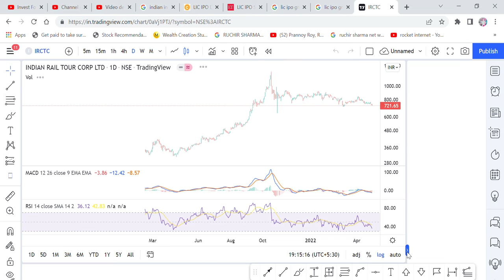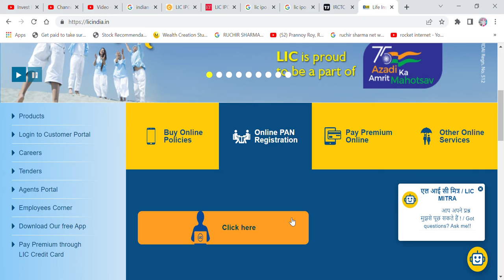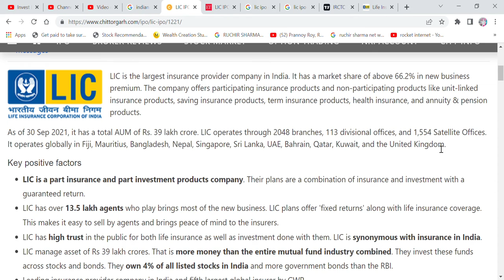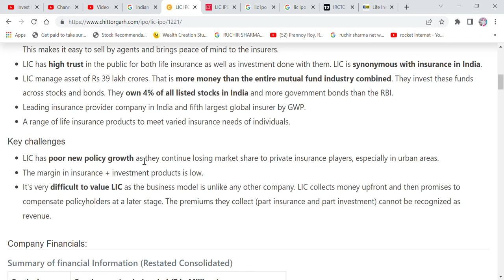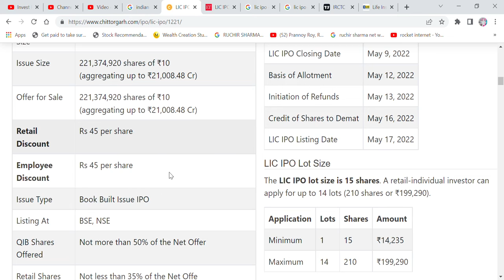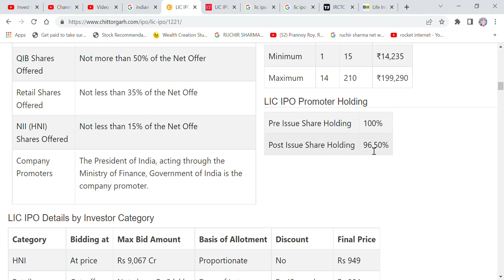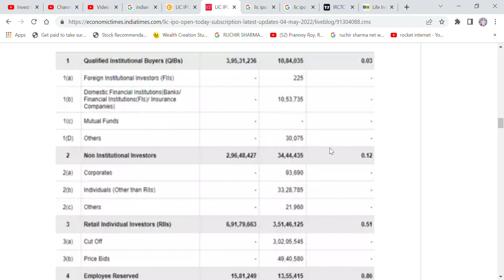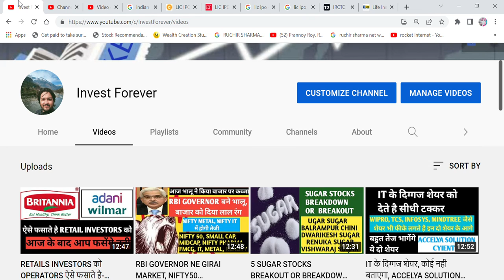MARKET CRASH KE BAD LIC KA IPO ME APPLY KARE YA NAHI? ALL ABOUT LIC IPO AND GMP FALL 75 RS TO 63 RS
Hi Friends,